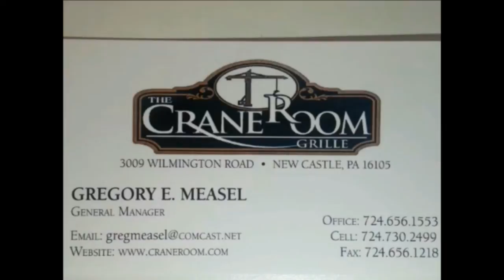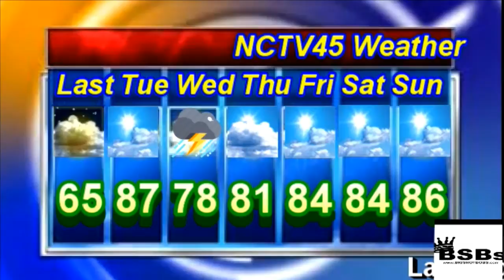NCTV45’S LAWRENCE COUNTY 45 WEATHER TUESDAY SEPTEMBER 14 2021